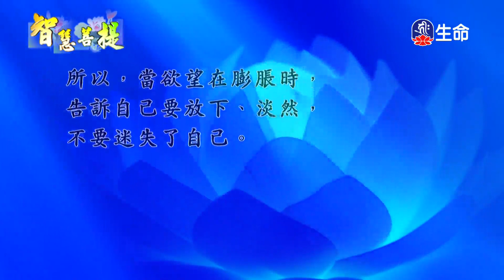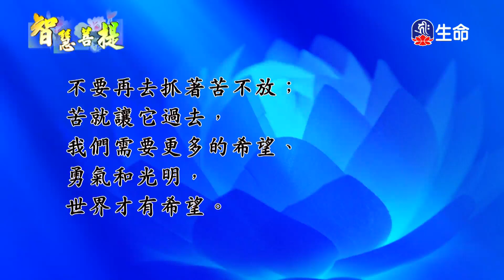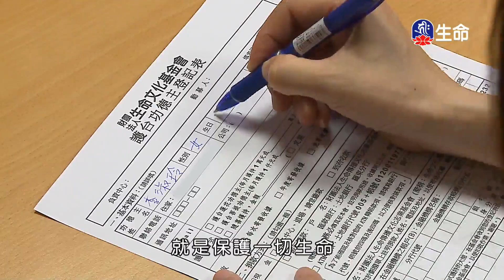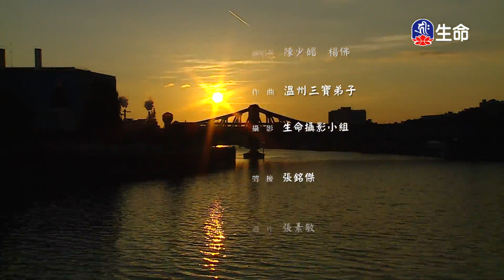智慧菩提(278)-2_智慧菩提_(lifetv_20200613_23：45)